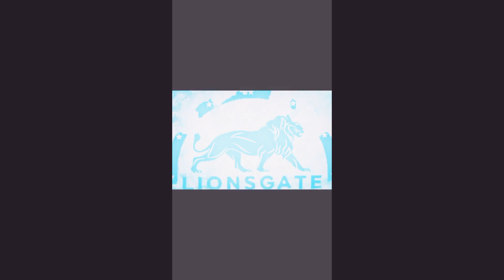Madea goes to jail 2008